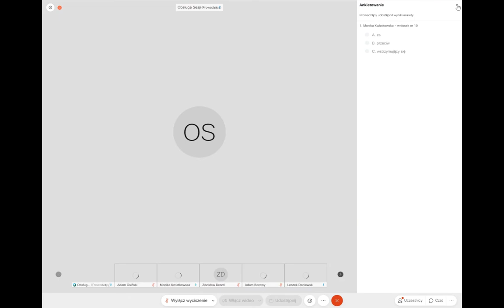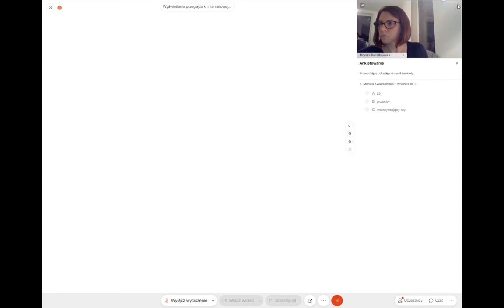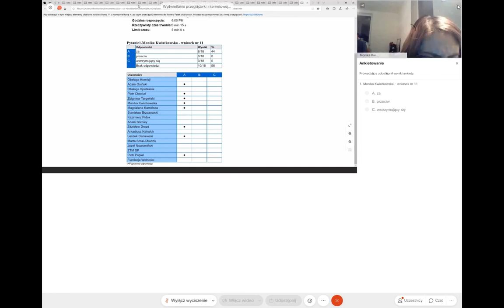Radni wnioskują o więcej pieniędzy z budżetu miasta dla klubu żużlowego Speedway Lublin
O wzrost z planowanych 2,5 mln zł do 4 mln zł wnioskowała radna Monika Kwiatkowska (Klub Radnych Prezydenta Krzysztofa Żuka). Zaproponowała. aby dodatkowe środki pochodziły ze sprzedaży składników majątkowych miasta. Co konkretnie radna chce sprzedać? Nie wiemy.